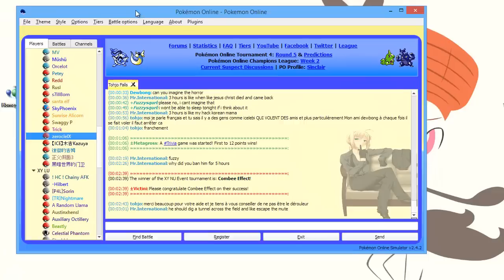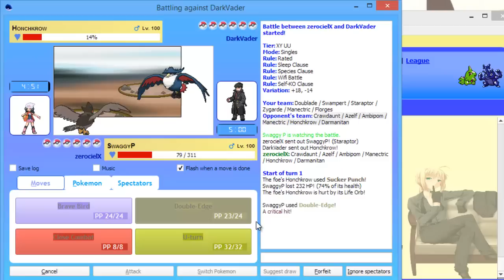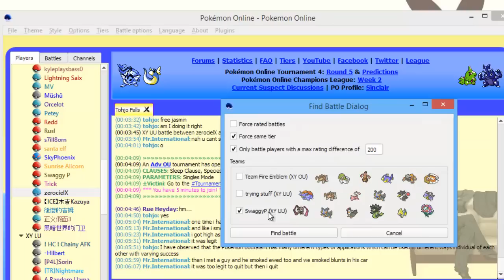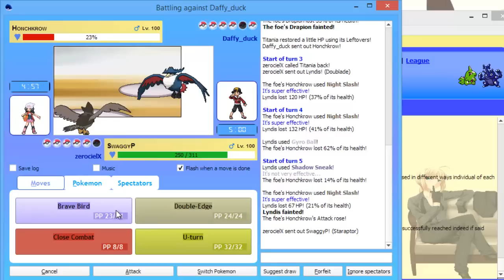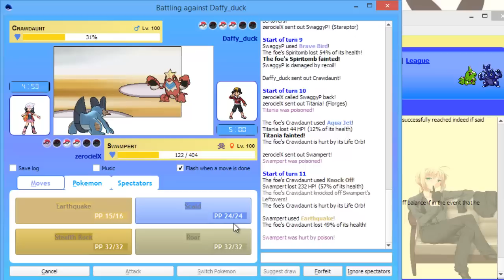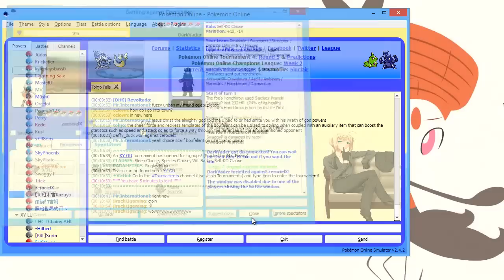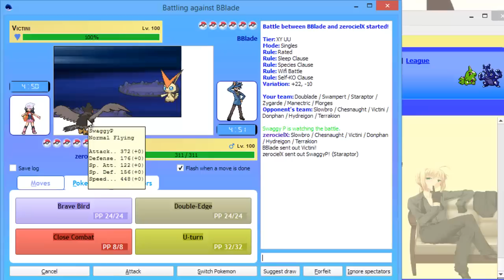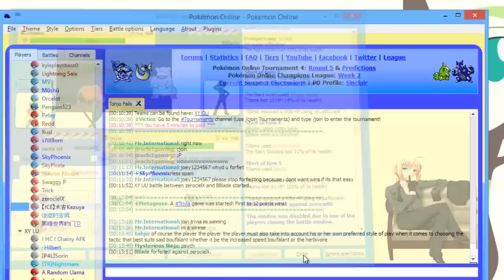Swaggy P Takes On UU w/ P0KEM3N Part 2 (Pokemon Online UU)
Swaggy P. The greatest basketball player of all time.